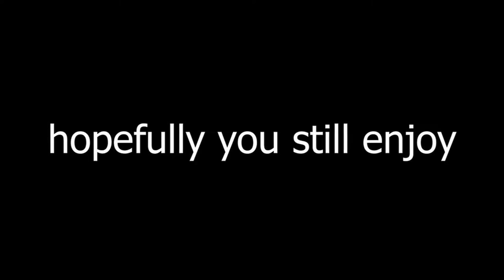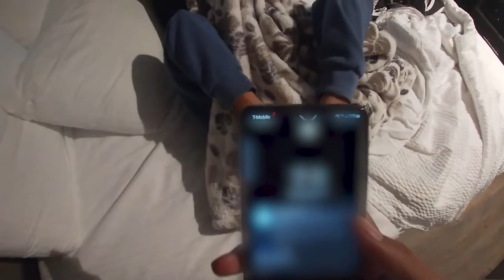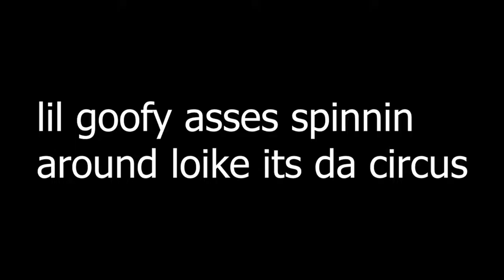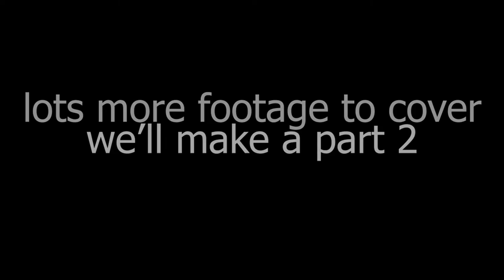Snowboarding Vlog | Part 1